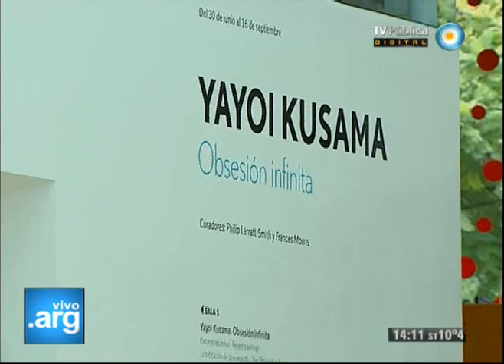Vivo en Arg - Muestra de Yayoi Kusama - 01-08-13 (1 de 3)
Recorremos la muestra de la artista japonesa Yayoi Kusama en el Museo de Arte Latinoamericano de Buenos Aires (MALBA). Conocemos todos los detalles de las actividades interactivas que se pueden realizar en "Obsesión infinita".